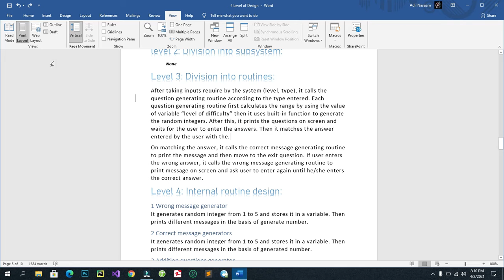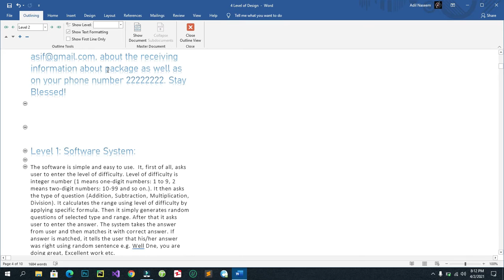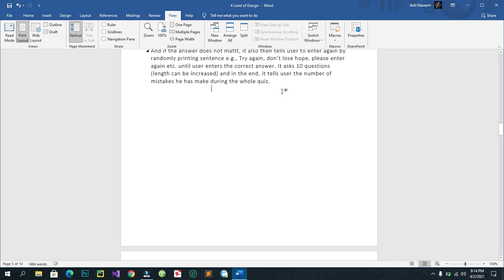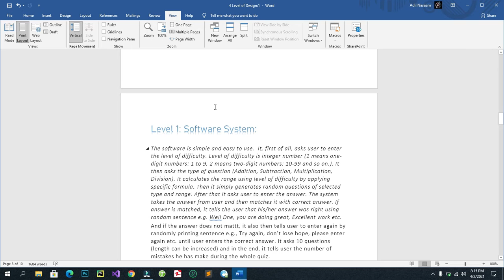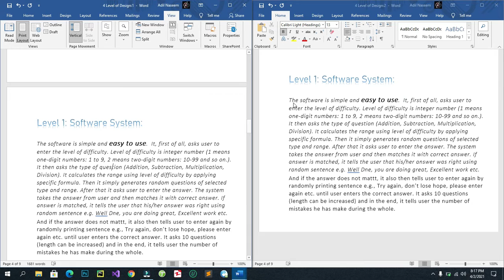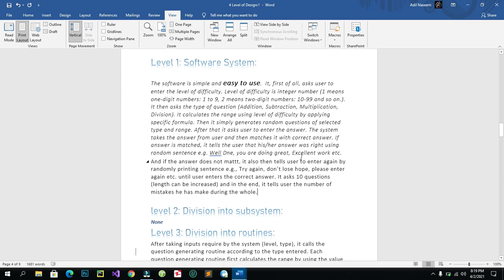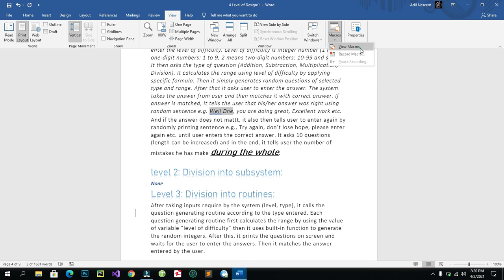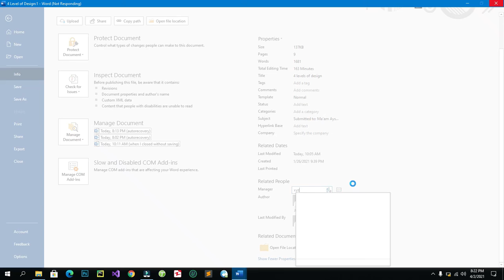08 View, Gridlines, Rulers in MS word | Upsol Academy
In this video you will learn about gridlines, rules and view tab in MS word 2019.